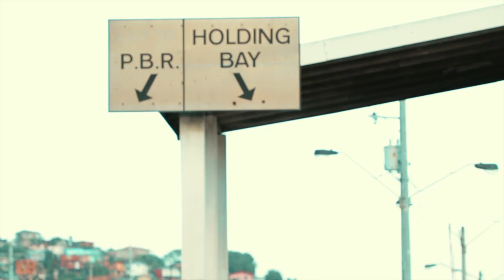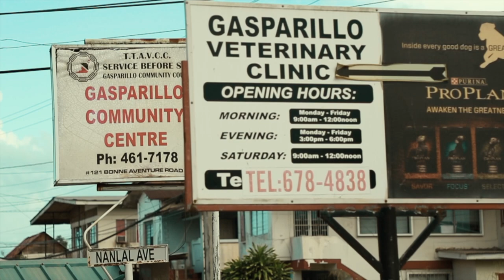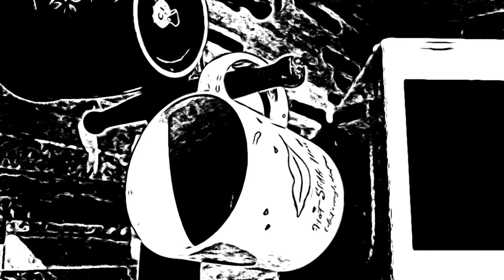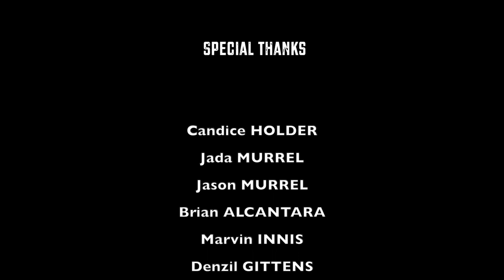What You Reap | A Trinidad and Tobago Short Film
A Film by Kwasi Holder

Kwasi Holder

Starring:
Jada Murrel
Jason Murrel
Denzil Gittens
Marvin Innis
Nathifa Picou
Brian Alcantara
Candice Holder
Kwasi Holder

Editing By
Kwasi Holder: @Yayon

Cinematography By
Trini-Media: @trinimedia19

Story adapted from the Book "Boy Days" by @lyndonbaptiste

A YAYONDIGITAL Production

Special Thanks :
Zen Homes, R&Ks JEMS, BalataTreehouse and Trini-Media.